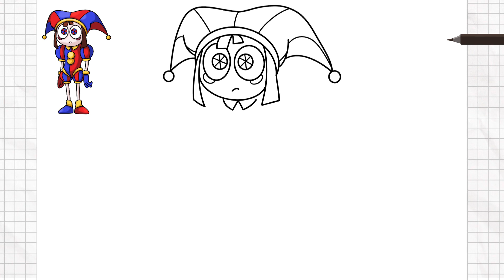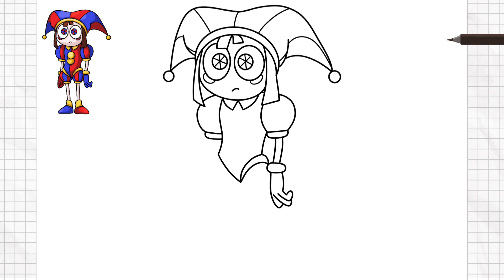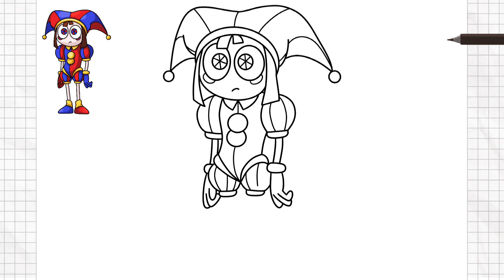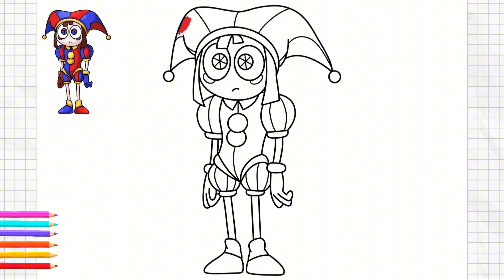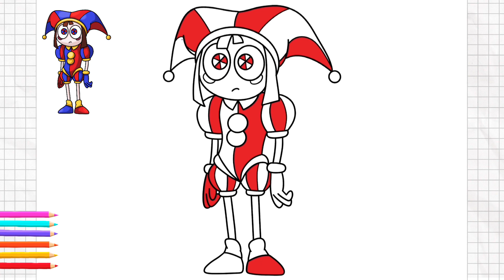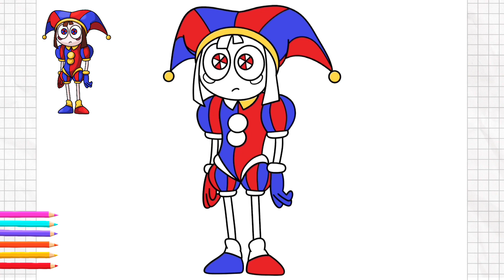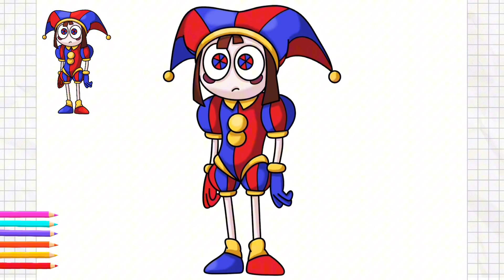How to Draw Pomni | from The Amazing Digital Circus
Let’s draw POMNI together!